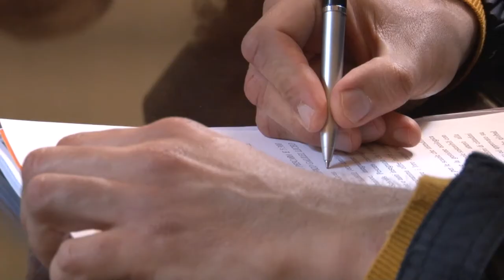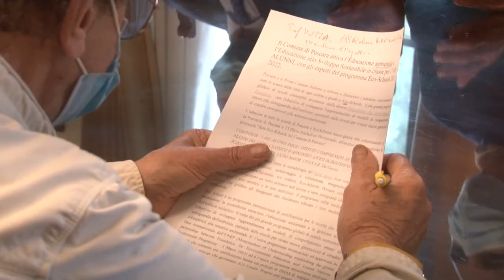A Pescara al via progetto con FEE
Il Comune di Pescara ha presentato il progetto Eco-Schools, promosso dalla Fondazione FEE (Foundation for Enviromental in Education) con l'obiettivo di sviluppare presso gli studenti l'apprendimento di modelli di comportamento attenti alla salvaguardia dell'ambiente.